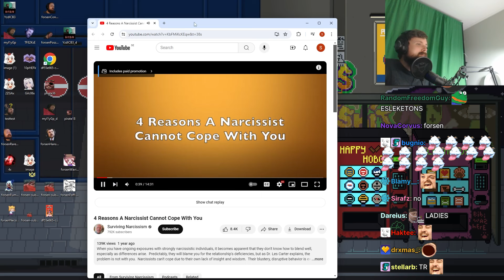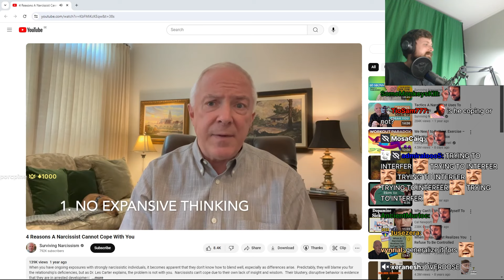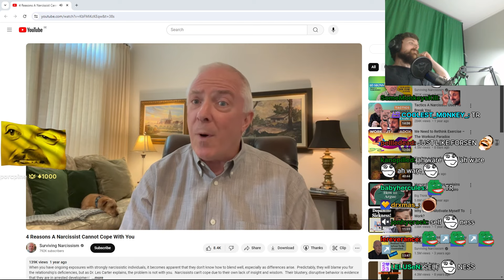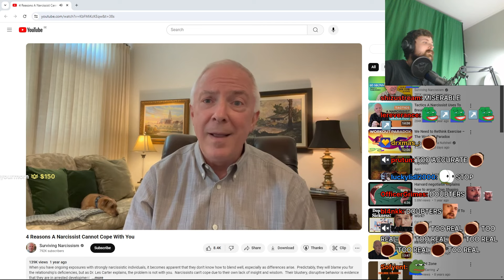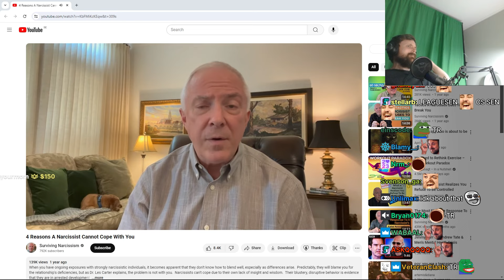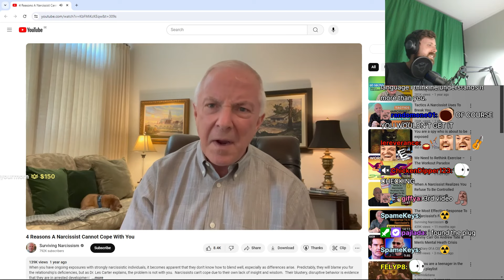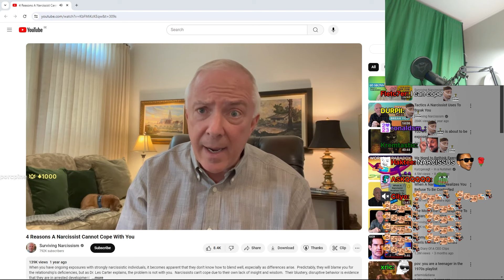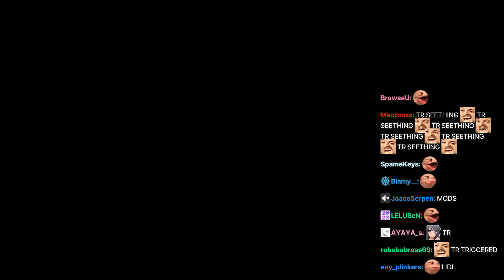Forsen Reacts - 4 Reasons A Narcissist Cannot Cope With You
Special thank you to LEGENDARY BAJ: Skyhops, for supporting the channel!